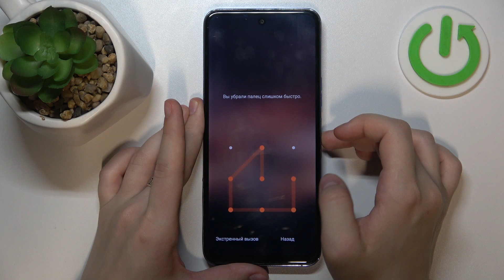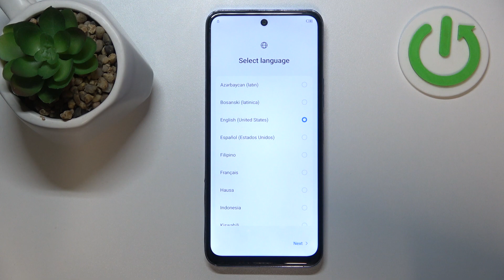Tecno Pova Neo 2 | Как обойти экран блокировки на Tecno Pova Neo 2 - Сброс пароля Tecno Pova Neo 2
Если вы хотите обойти экран блокировки на Tecno Pova Neo 2, то это видео для вас. Узнайте, что делать, если вы забыли пароль от Tecno Pova Neo 2 , в этом видео. Выполните несколько простых действий, чтобы обойти экран блокировки на Tecno Pova Neo 2.

Как обойти экран блокировки на Tecno Pova Neo 2 ? Как сбросить пароль на Tecno Pova Neo 2 ? Что делать, если  забыл пароль на Tecno Pova Neo 2 ?